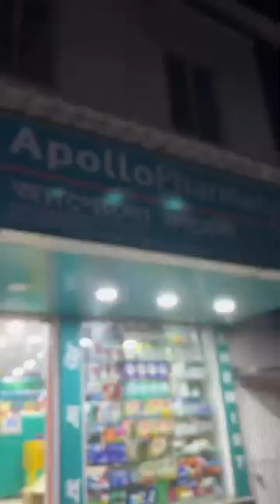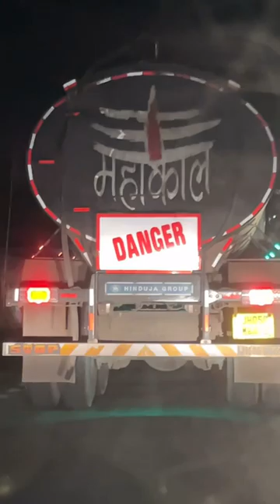Bong Media - Angel Priya Birthday Celebration - Coochbehar Birthday Celebration Vlog . Palash Sarkar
BonG Media - Angel Priya Birthday celebration - Palash Sarkar Nongra Sushant

new Bengali funny video new Bengali comedy video comedy funny video

Desi comedy Desi funny video BanglaDesi funny video

Comedy video funyy video bangla

Writer & Director - Palash Sarkar.

Camera - Palash Sarkar | Rahul Islam Joy Mandal

Cast - Palash Sarkar | Rahul Islam | Joy Mandal

Social media -